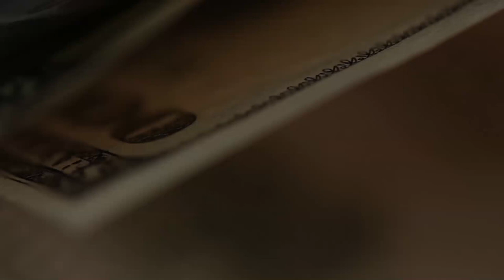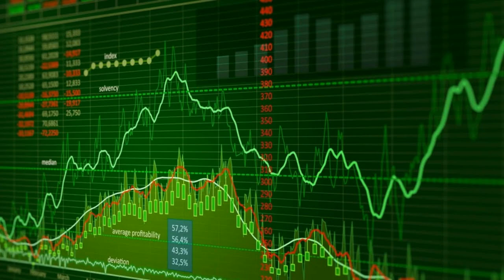Криптовалюты обеспечивают анонимность? Ну-ну.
Многие говорят, что криптовалюты и расчеты в них обеспечивают анонимность. И поэтому так здорово, можно не платить налоги.
Могу разочаровать вас. В видео некие факты, которые показывают, что анонимности там нет. Органы видят все эти операции и используют эту информацию в своих целях. Иногда корыстных.